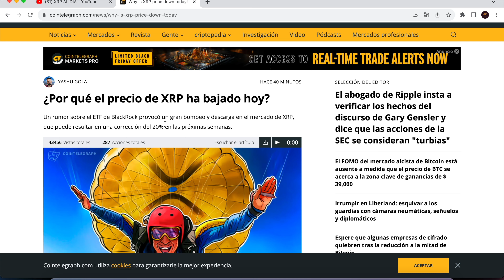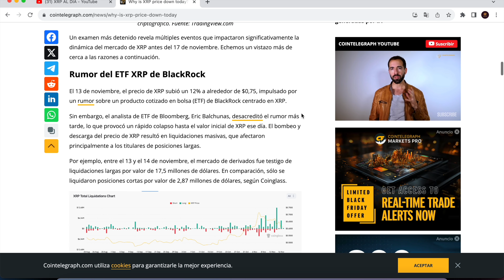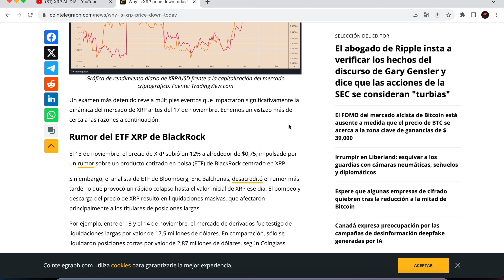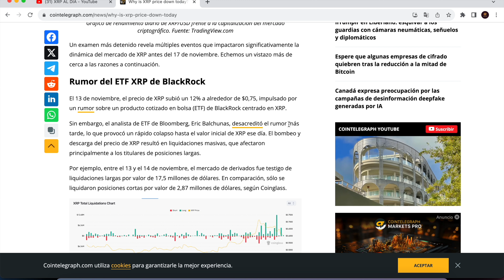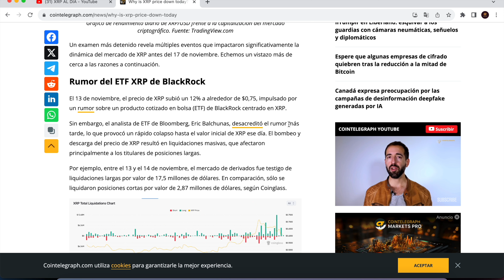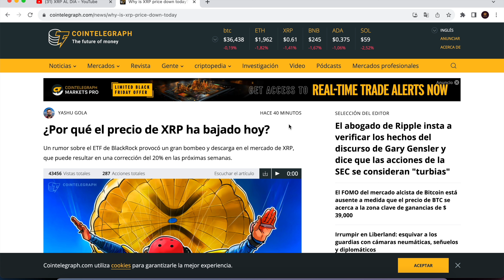RIPPLE XRP MOTIVOS DE CAÍDA PRECIO 👀